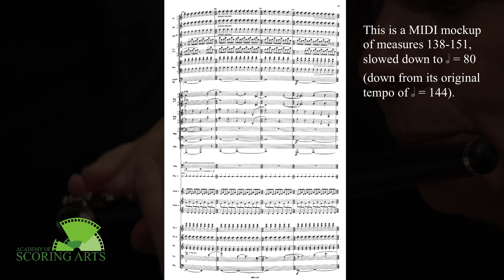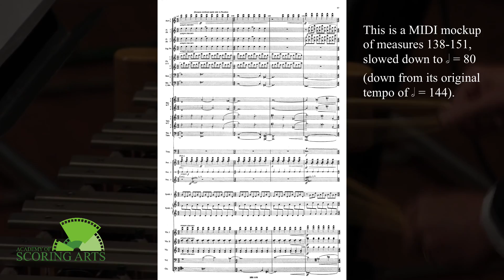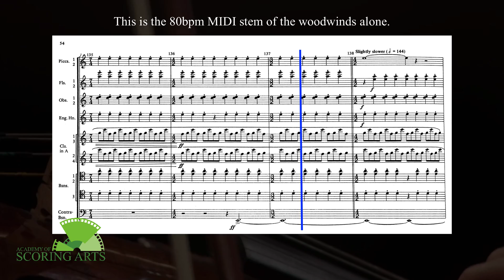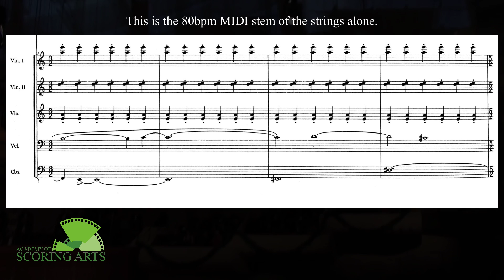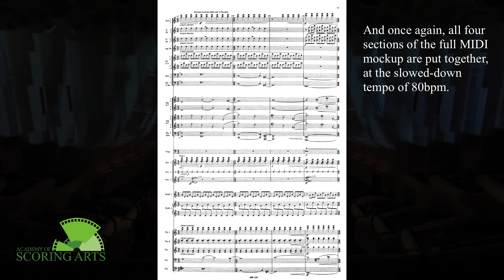Short Ride in a Fast Machine: Orchestration Deconstruction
— Join us for an orchestration deconstruction of a passage from John Adams’s classic Short Ride in a Fast Machine. In this video, a MIDI mockup is provided, slowed down, and then presented with separated brass, woodwind, string, and percussion stems. Composers and students of orchestration will enjoy being able to see inside this piece.

For the full version performed by Michael Tilson Thomas conducting the San Francisco Symphony Orchestra,

for more orchestration studies and interviews with composers, filmmakers, and others involved in music and media.